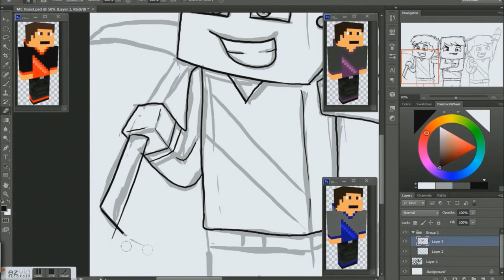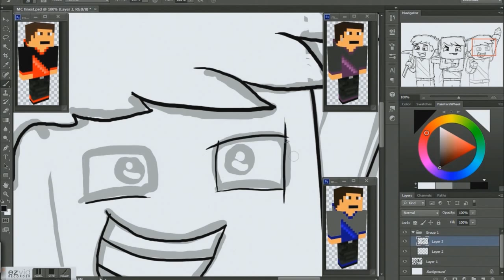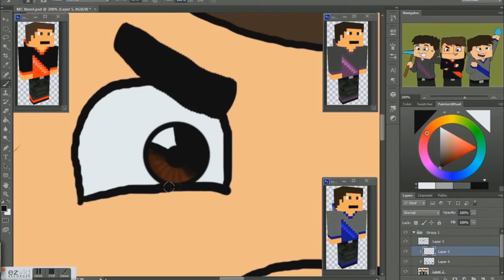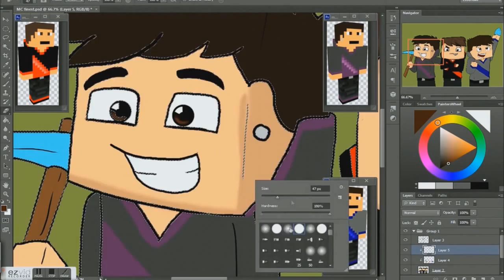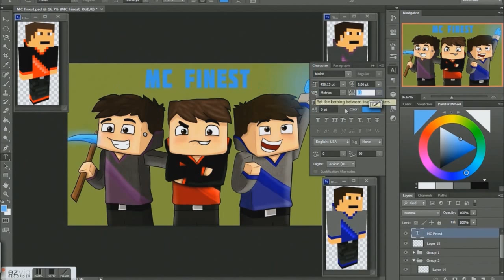MC Finest-Speed Art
Hey Guys today im drawing MC Finest
I hope u guys like it
Programs Used: Photoshop CS6,Sony Vegas Pro10,Ezvid
Items Used: EasyPen M506A(tablet), Smudgeguard 2